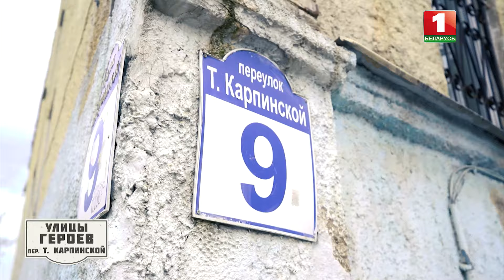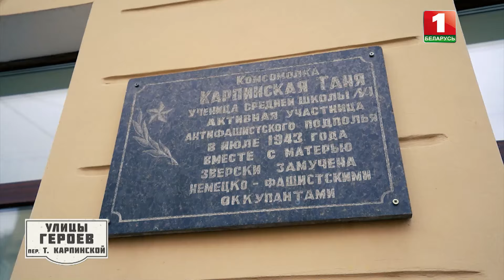История переулка Татьяны Карпинской. Улицы героев. Главный эфир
Чистота на улицах — бренд Беларуси. Но давайте присмотримся к ним повнимательнее. Улицы — немые свидетели и хранители истории. Каждая из них несёт неизгладимую печать эпохи. Но много ли мы знаем о людях, чьими именами они названы?

А ведь порой за обыденной уличной вывеской скрыты поистине героические судьбы людей, которые положили свои жизни на алтарь Отечества. История переулка Татьяны Карпинской, по которому ежедневно проходят сотни жителей и гостей Могилёва, — в специальном проекте Агентства теленовостей "Улицы героев".